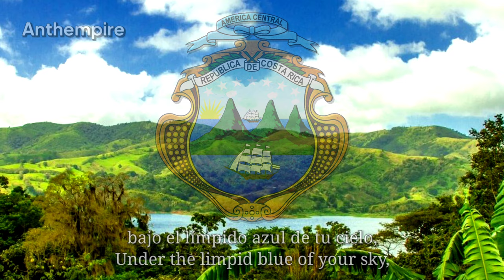National Anthem of Costa Rica “Himno Nacional de Costa Rica”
Republic of Costa Rica

Himno Nacional de Costa Rica
English: Costa Rican National Anthem

•National anthem of Costa Rica

–Also known as: Noble patria, tu hermosa bandera (English: Noble fatherland, your beautiful flag)
–Lyrics: José María Zeledón Brenes, 1900
–Adopted: 1853